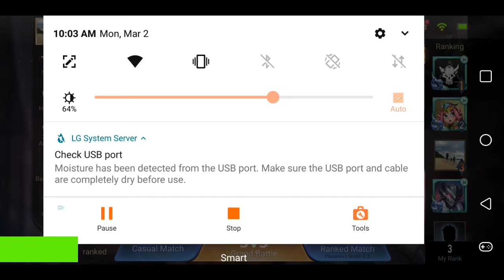Arena of Valor | Hero Preyta illest | Best Hero | Mobile Gameplay | Kh Gaming Review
Welcome to KH Gaming Review!

This channel is all about games in video games . The content on this channel is recorded and edited by me and use android app for mad all of these video.

"Drive Simulator 2" Spintire "Andoid game" "IOS game" "FGTeeVcartoon network cartoon rock cartoon network shows" "cartoons for children" "cartoon network full episodes" "cartoons for kids" cartoons "mega man cartoon" "mega man fully charged" mega megaman rokkuman ロックマン "robot cartoons for kids" "robot cartoon english" "robot cartoon for children" "robot cartoons full episodes" "video game cartoon" "mega man nintendo" "Video for kid" "Game for kid" "Kid Toy" PubG" GTA " GTA5 "Rule of survival"